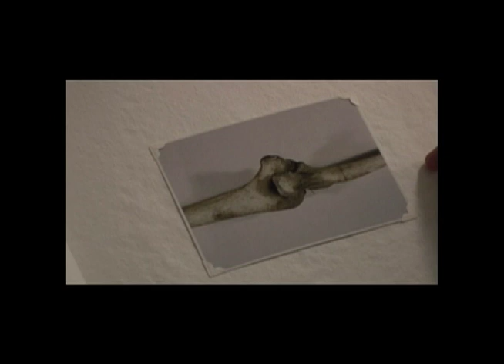Cold Tea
A selection of scenes from the movie Cold Tea, featuring David Nelson and Julie Fitzpatrick.  Directed by Katie Bowen and Produced by Slackjaw Pictures.